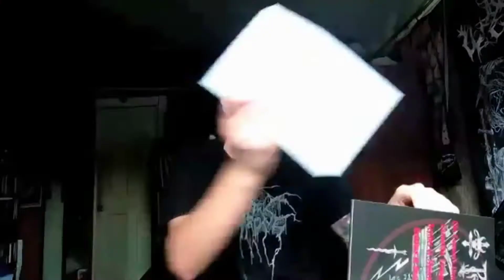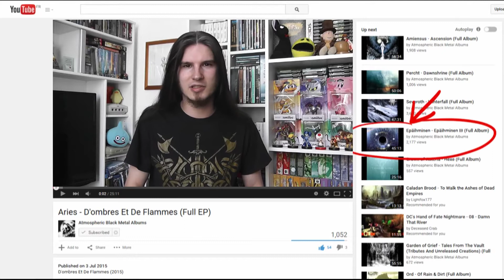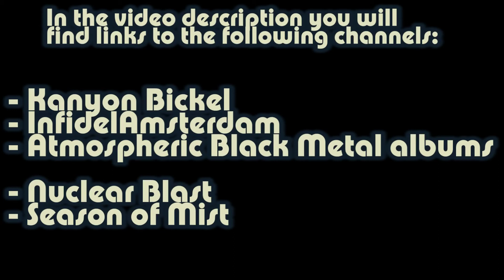5 ways to discover great new Metal!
Check out these great tips on how to easily discover new songs and bands in the Metal world that you will never be able to forget ever again!